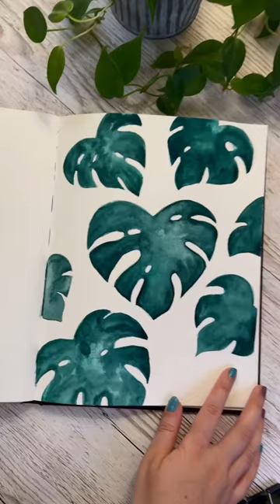Sketchbook painting in watercolors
How to paint monstera plant in watercolors 🎨 Simple steps to follow for beginners.